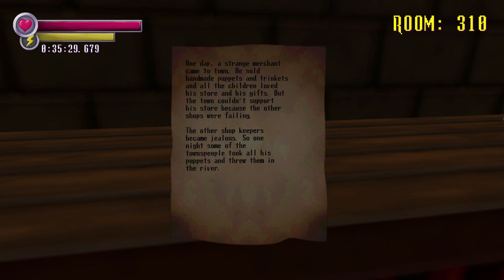Snooky's Jump Scare Mansion HD Renovation (Part 2, Rooms 300-400)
I will do more scary games in the future!